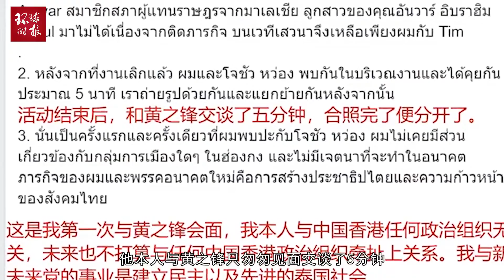“港独”这次盯上泰国示威？警惕一个反华暗影浮出水面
2020年10月23日